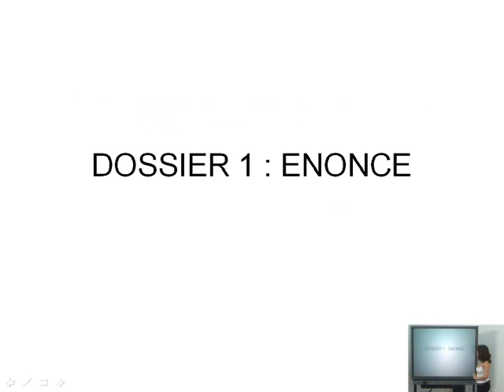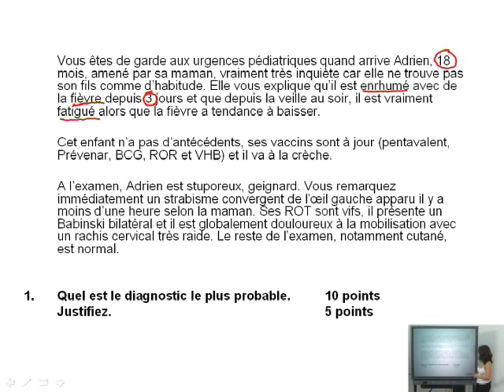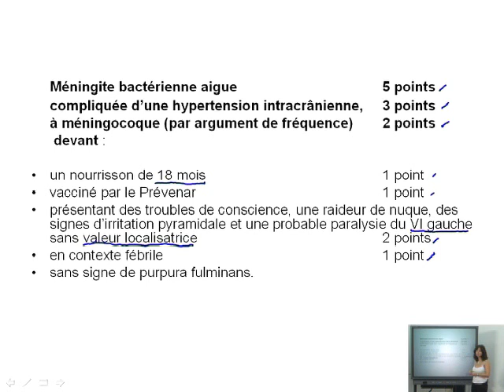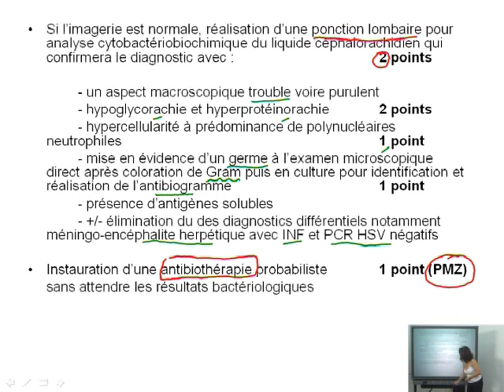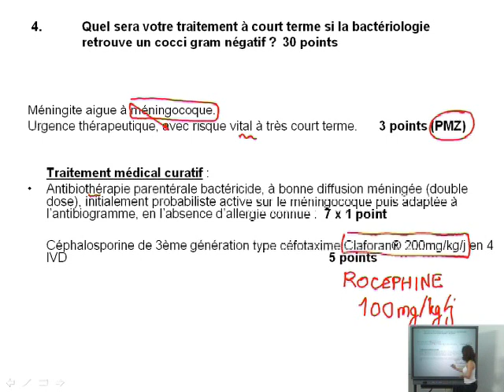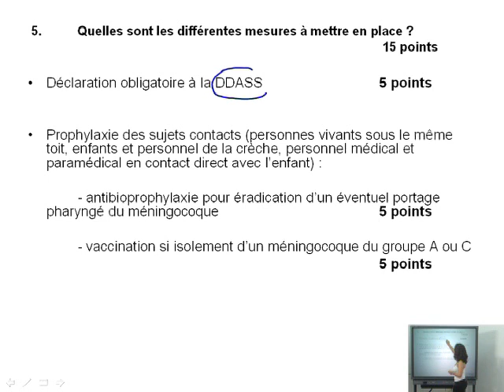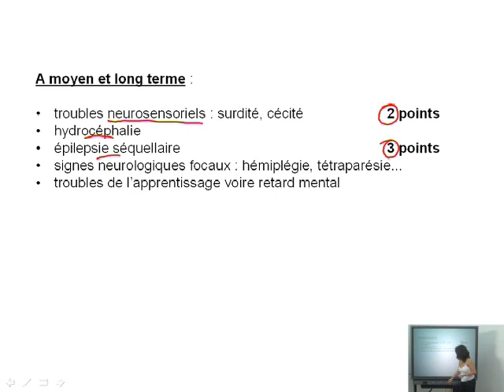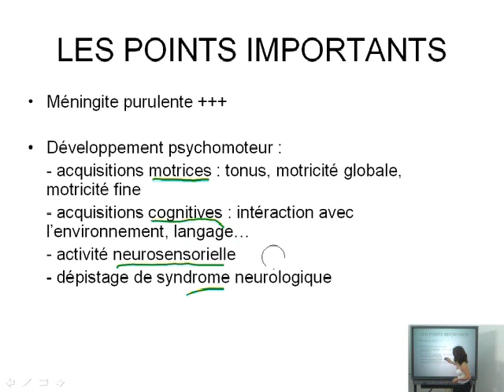Dossier PAE - Pédiatrie 01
Astuce Je Dois Corrigé Et Mettre A Jour Pour Mieux Rédigé Mes Réponses.
Module Pédiatrie
1/7 - Convulsions Chez Le Nourrisson Et Chez L'Enfant
2/7 - Douleur Chez L'Enfant
3/7 - Dyspnée Aiguë Et Chronique
4/7 - Exanthèmes Fébriles De L'Enfant